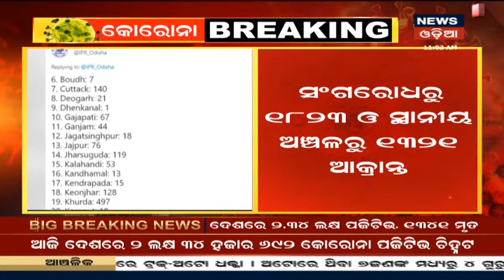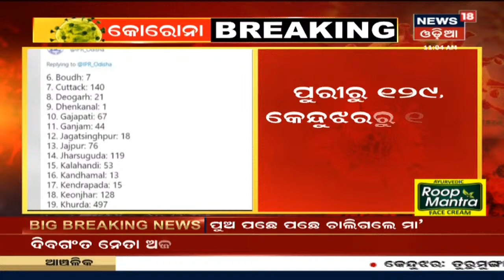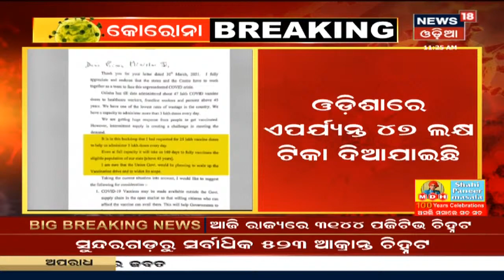Corona Updates: ଦେଶରେ 24 ଘଣ୍ଟାରେ ପୁଣି 2 ଲକ୍ଷ 34 ହଜାର 692 ଆକ୍ରାନ୍ତ ଚିହ୍ନଟ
Coronavirus Updates: ଆଜି ମଧ୍ୟ ଦୈନିକ ସଂକ୍ରମଣ 2ଲକ୍ଷ ଉପରେ | ଦେଶରେ ଦିନକରେ 2 ଲକ୍ଷ 34 ହଜାର 692 ଆକ୍ରାନ୍ତ ଚିହ୍ନଟ  | ଦେଶରେ 24 ଘଣ୍ଟାରେ କୋରୋନା ନେଲା 1341ଜଣଙ୍କ ଜୀବନ | 17th Apr 2021